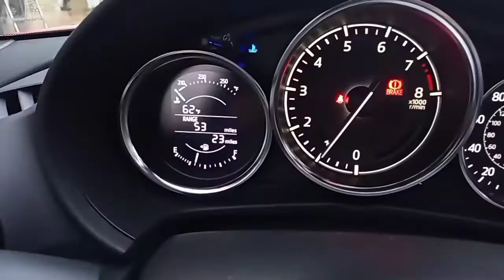F Vittorio's, 2021 Mazda Miata "Club" in Soul Red is at Capistrano Mazda!